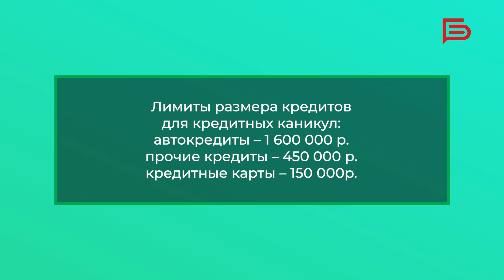Кредитные каникулы | Финансовый ликбез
В прошлом году Госдума приняла закон о постоянном механизме кредитных каникул по потребительским кредитам. Это значит, что с 2024 года можно воспользоваться этой опцией, если:

⏺ваш доход снизился более чем на 30%
⏺вы стали жертвой стихийных ЧС

Как получить кредитные каникулы, рассказывает заместитель управляющего Отделением Белгород Банка России Инна Гребенникова в новом выпуске «Финансового ликбеза» 🎥